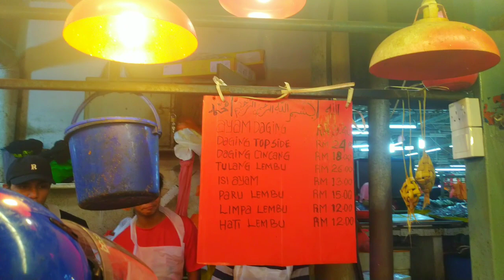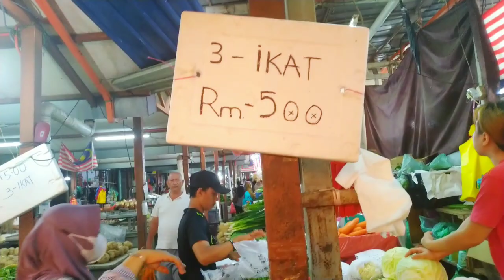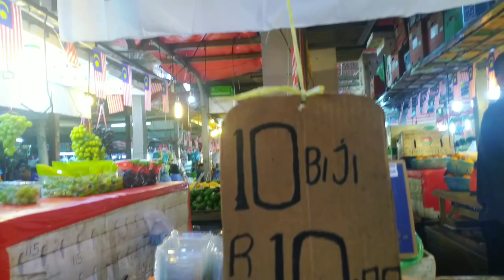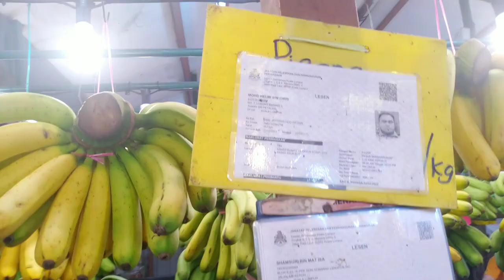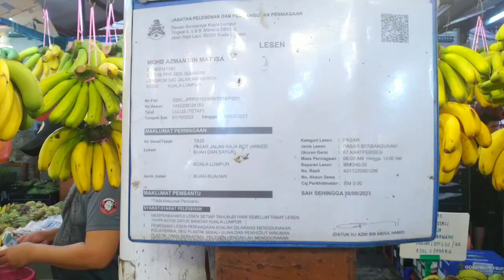Situasi Pasar di Kuala Lumpur menjelang Lebaran.